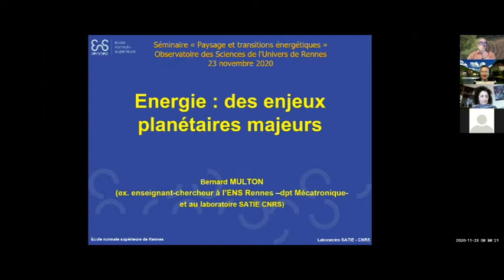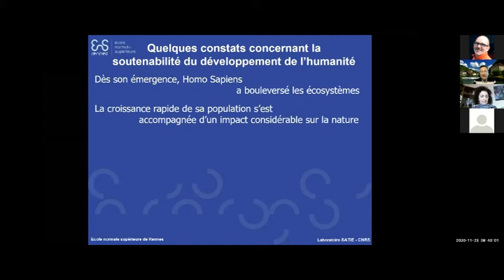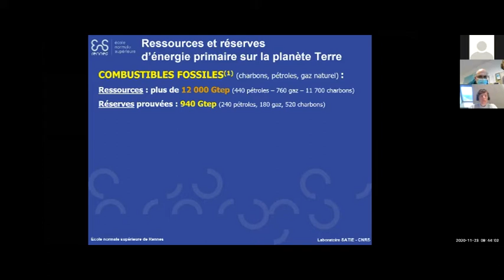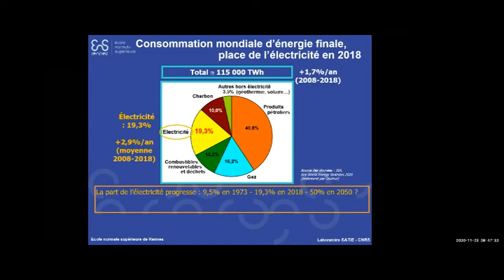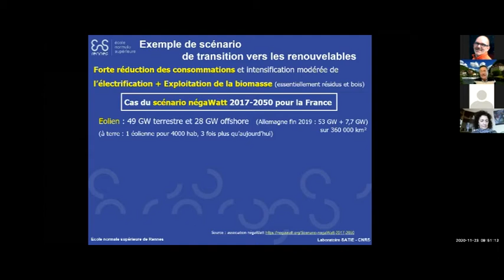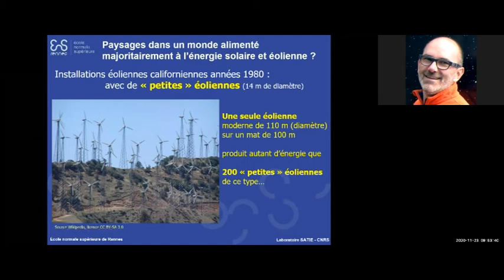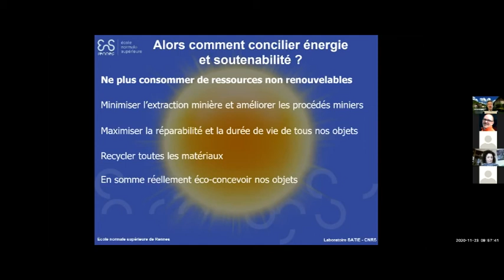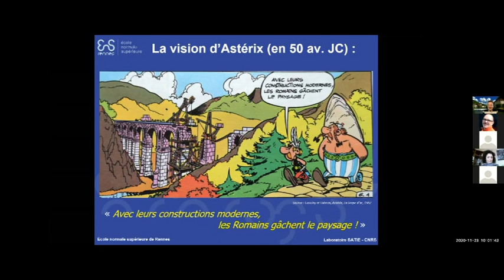Energie : des enjeux planétaires majeurs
Avec Bernard Multon (ENS de Rennes - UMR SATIE), physicien, "Energie : des enjeux planétaires majeurs".
Après une prise de recul pour comprendre les grands mécanismes énergétiques ainsi que la consommation humaine à l’échelle planétaire, nous montrerons l’importance majeure de l’énergie dans la soutenabilité du développement de l’humanité. Ensuite, nous effectuerons un bilan des critères de soutenabilité et des solutions énergétiques répondant aux critères de soutenabilité de la transition en question. Enfin, nous examinerons superficiellement les impacts des solutions envisagées dans le cas de la France, en termes d’emprise territoriale et d’impacts paysagers.
Captation réalisée le 23/11/2020 lors du séminaire Paysage de l'OSUR "Paysage et Transitions Energétiques" (universités de Rennes 1 et Rennes 2, CNRS)

Présentation et annexes (PDF)